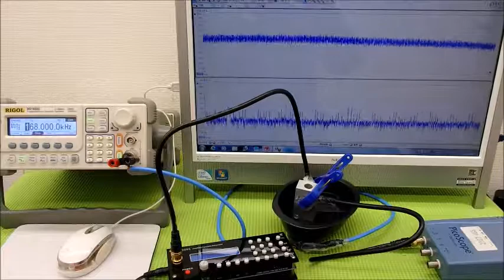オリジナル超音波実験 （超音波システム研究所 ultrasonic-labo）